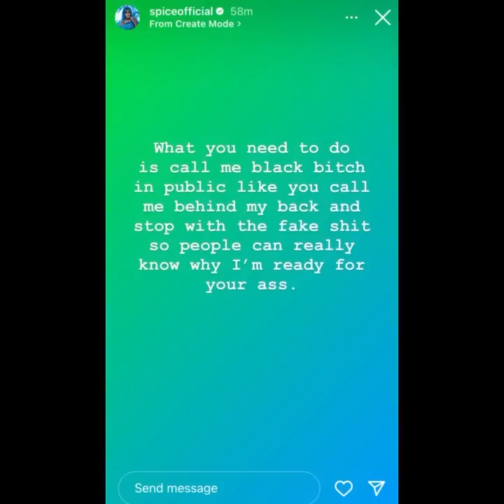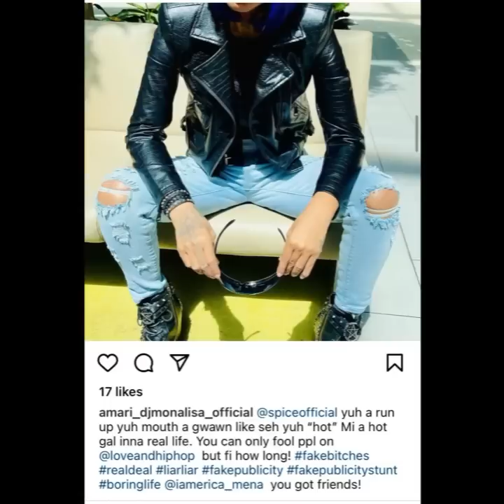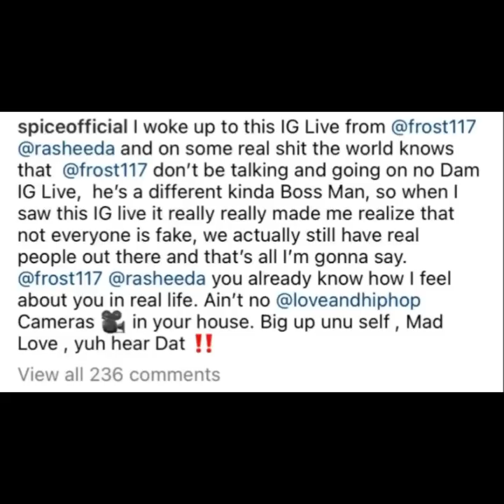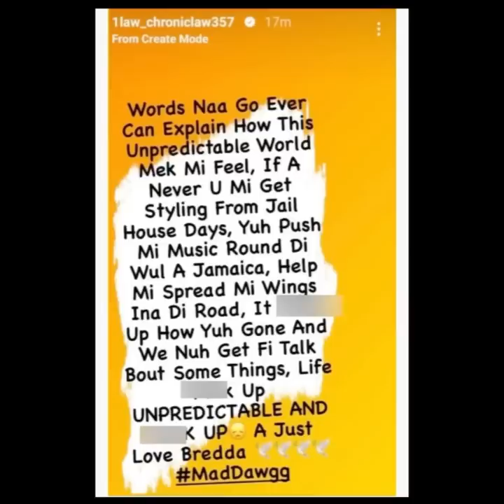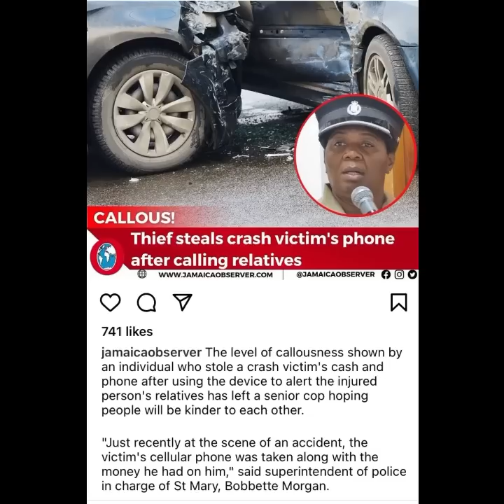Erica Mena Respond To Spice & Amari Defend Her | Squash Mourns Mad Dawg | Foota Hype Blast Valiant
(Breaking News) Erica Mena Respond To Spice & Amari Defend Her | Squash Mourns Mad Dawg | Foota Hype Blast Valiant